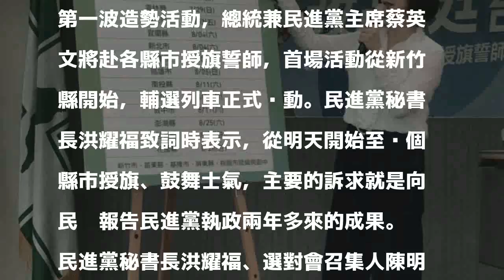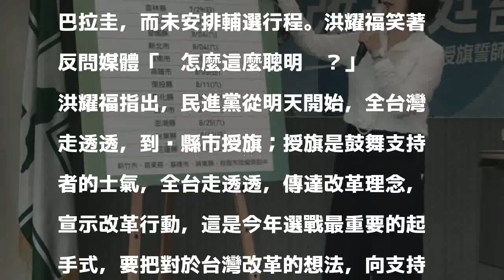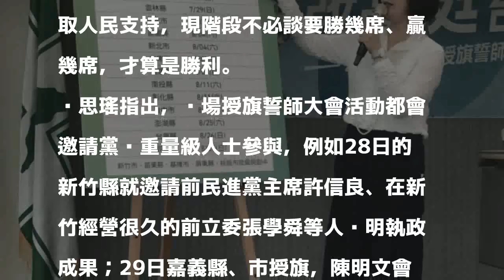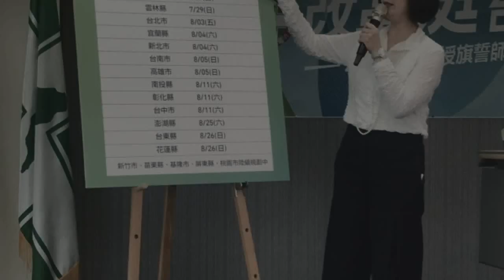輔選啟動！民進黨明起全台授旗誓師 首場在竹縣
〔記者蘇芳禾／台北報導〕年底選戰持續加溫，民進黨將從28日開始啟動全台灣第一波造勢活動，總統兼民進黨主席蔡英文將赴各縣市授旗誓師，首場活動從新竹縣開始，輔選列車正式啟動。民進黨秘書長洪耀福致詞時表示，從明天開始至每個縣市授旗、鼓舞士氣，主要的訴求就是向民眾報告民進黨執政兩年多來的成果。

發表評論評論如下。